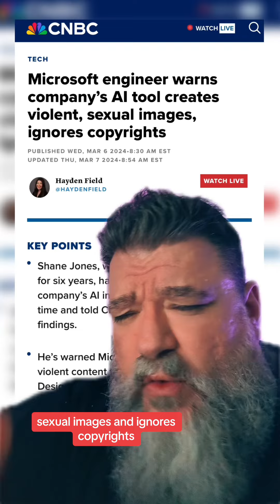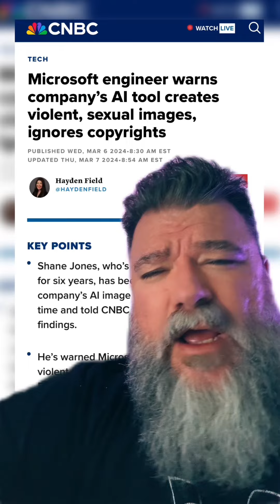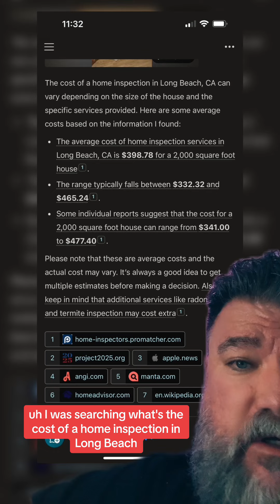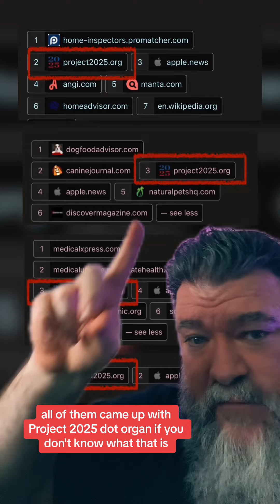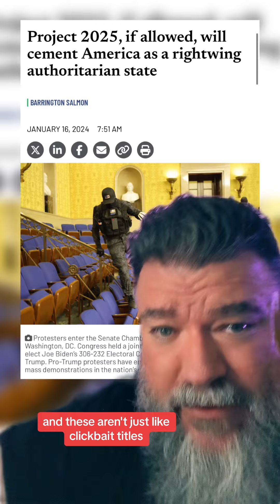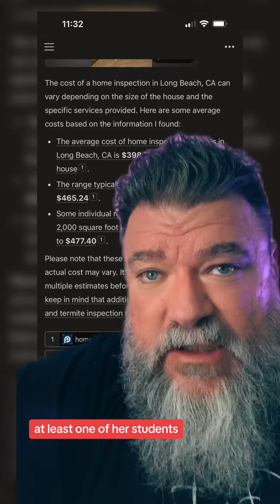ALT RIGHT A.I.?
Microsoft's A.I. bot copilot has been produced some strange results lately that make it seem like it may have been trained by alt right bros.